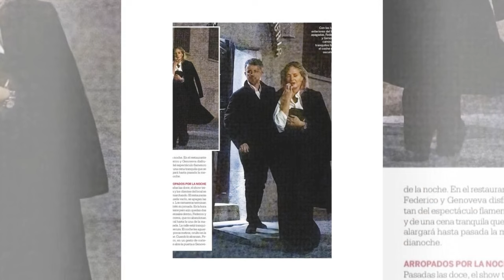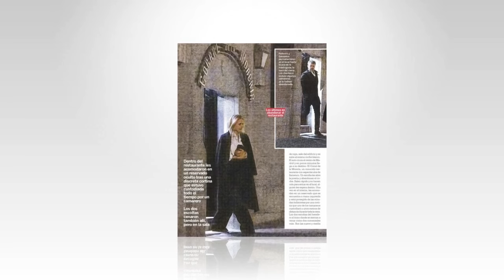HAPPINESS IS ONLY IN PICTURES, WHAT'S WRONG WITH PRINCE FREDERICK OF DENMARK AND WHAT HE'S HIDING.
Federico, from Denmark, has been at the center of a target after published photos with Genoveva Casanova, but now he is also facing serious charges
Any move by Queen Margaret's son is being looked at through a magnifying glass, and after the interviews his wife Mary Donaldson gave about his mental health, the press in his country has become very critical